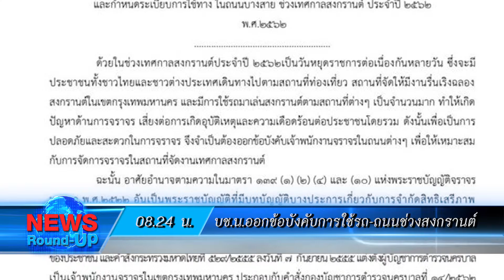เกาะสถานการณ์ 09.30 น.(10-04-62)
08.15 น. นายกฯเตรียมนำครม.-ผบ.เหล่าทัพ อวยพรสงกรานต์ "พล.อ.เปรม" ก่อน ตรวจเยี่ยมการดูแลผู้สูงอายุ -ติดตามการเตรียมความพร้อมการให้บริการ

08.24 น. บช.น. ออกข้อบังคับการใช้รถ-ใช้ถนน ช่วงสงกรานต์ 62 "ทวีวัฒนา สีลม โชคชัย 4" งดปิดถนนเล่นน้ำ

08.39 น. ผอ.ศูนย์ ปภ. เขต 5 โคราช ประสาน 4จังหวัดอีสานใต้นครราชสีมา,ชัยภูมิ,บุรีรัมย์และสุรินทร์ คุมเข้มอุบัติเหตุสงกรานต์ เน้นระวังจุดกลับรถอันตราย

08.50 น. กระทรวงพาณิชย์ เผย ราคาสินค้าวันนี้ เพิ่มขึ้นหลายรายการ เมื่อเทียบกับวันก่อนหน้า ถั่วฝักยาว ผักชี ต้นหอมปรับขึ้น ขณะ เนื้อหมูคงที่